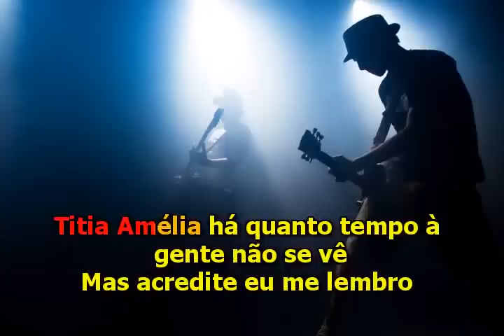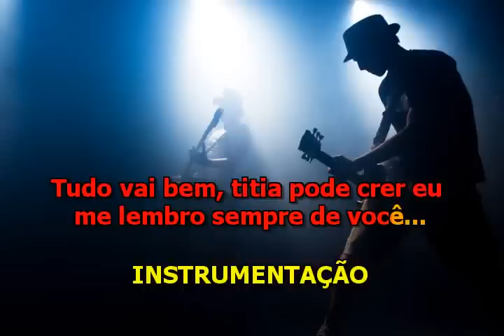Roberto Carlos - Minha Tia - Karaoke